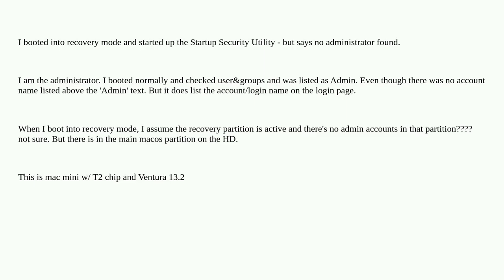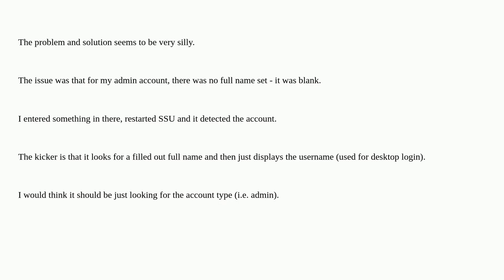Recovery Mode Startup Security Utility reporting no administrator accounts found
A special thanks goes out to the community

  macos recovery-hd